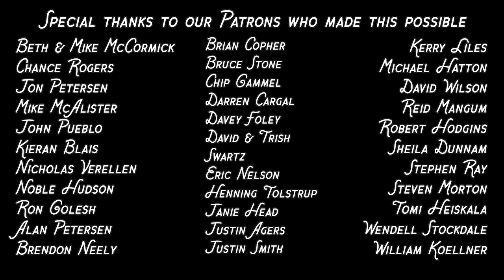Moments - The Petersens (LIVE) - An Emmett Franz Original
Emmett Franz wrote this amazing song and we thought it would be the perfect second song to do by the campfire. We are so thankful he is part of our band and have enjoyed quarantining with him throughout all of this! Enjoy "Moments!"

Go behind the scenes with @ThePetersenFamily

Lead vocal and dobro: Emmett Franz
Harmony vocal and guitar: @mattpetersen4000
Harmony vocal and fiddle: @katiepetersen
Harmony vocal: @EllenHaygood
Mandolin: @JuliannePetersen
Bass: Karen Petersen

Turn on captions (CC) to see the lyrics on screen.
Special thanks to Troy Dixon for helping us with audio and Aaron Clark for the videography.

►LYRICS - Moments (an Emmett Franz original)
When train wheels screech
And plumes of smoke arise
And snowflakes breach
The cold and empty skies
Read to me of wanderers and whims
Of a man who traveled over mountains grim
Of the voices calling him

When billows break
With revelry on stone
When treetops quake
And the ground beneath us groans
Sing to me of wars waged in the night
Of courage true when all hope waned with the light
Of a fallen hero's plight

Ooh ooh ooooooh [x8]

When voices cease
And silence holds its ground
When tea leaves steep
And passing thoughts are bound
Sit with me in the warmth of our home
Grateful, God did not will for us to roam
Nor to live our days alone

This song features on